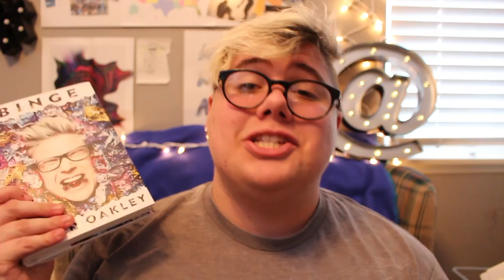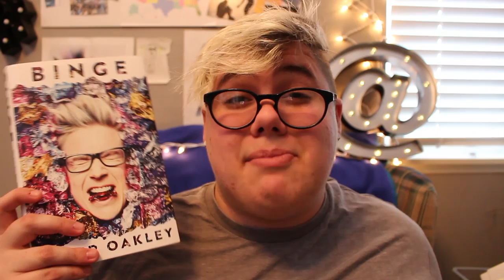FEBRUARY FAVORITES 2016 | Riley Kyle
☆ THIS VIDEO WAS SUPPOSED TO GO UP ON THURSDAY OOPS